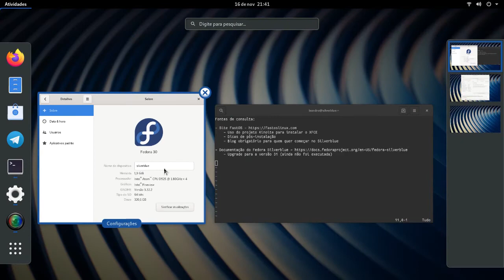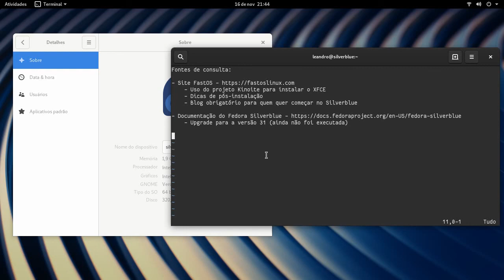Silverblue no Atom 2GB - Apresentação da série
ATENÇÃO: A playlist não é uma referência sobre o Silverblue, eu ainda estou aprendendo. Grato pela compreensão.

Meus links!
Blogs, sites e canais que eu recomendo